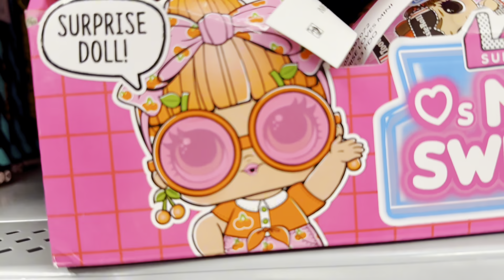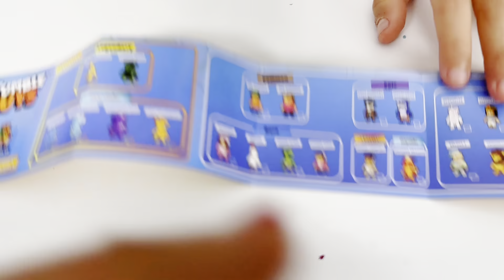QUEM DECORAR MELHOR O BOLO COM 3 CORES GANHA!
Nesse video vamos ver quem faz o melhor bolo com 3 cores! Quem fizer ganha o desafio!!